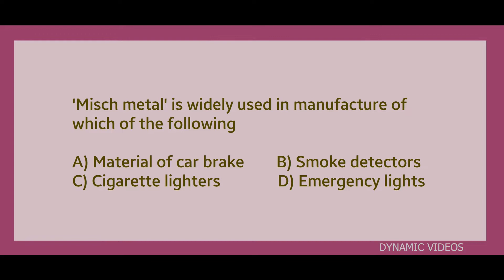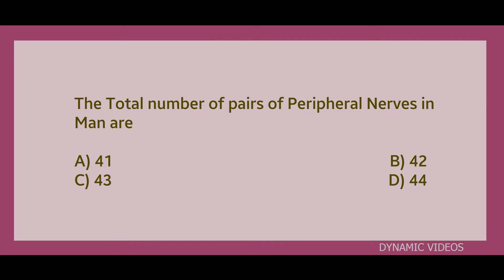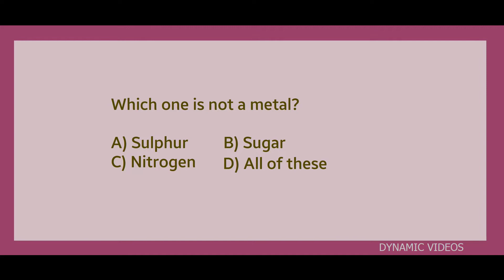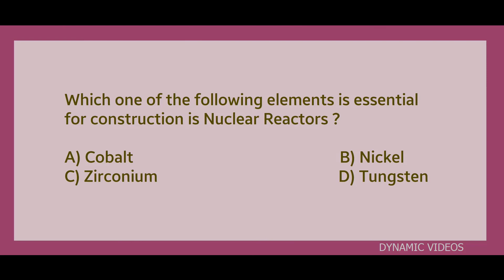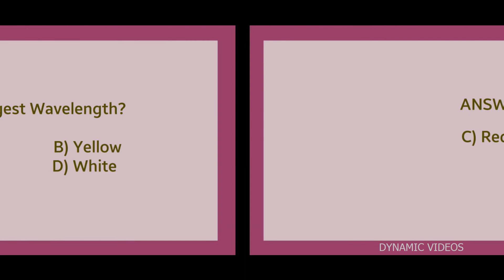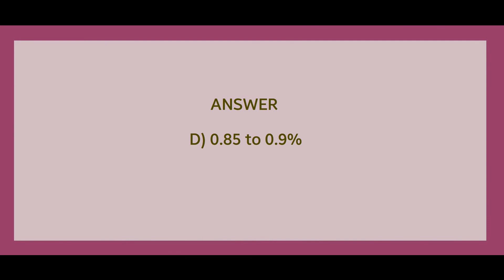Science quiz part 5 | Important General Science quiz for competitive exams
General Science is an important and common section in all competitive and government recruitment examinations such as UPSC,TNPSC,SSC, Bank PO/Clerk, LIC, RAILWAYS, and so forth. This video aims to contribute to the aspirants' preparation by providing important general science questions and answers, thereby enriching their preparation and knowledge.